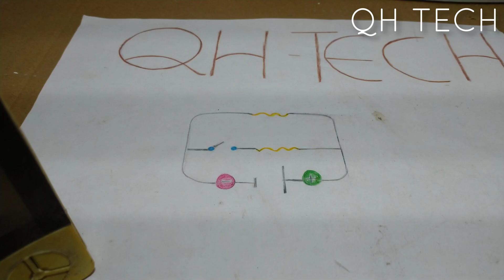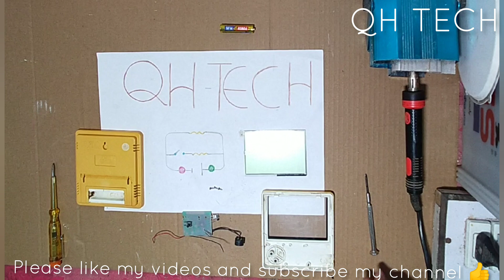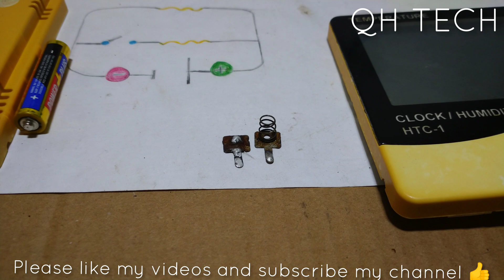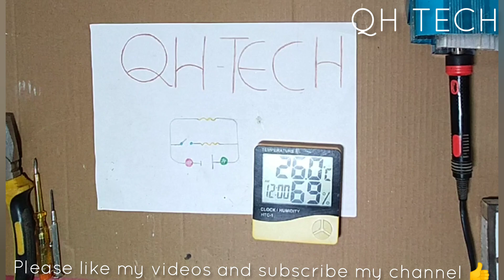Htc-1 Thermo Hygrometer Repair / Thermometer Clock Humidity / Digital Thermo Hygrometer / Digital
Today i will show you how to repair TEMPERATURE CONTROL METER with Htc-1 Thermo Hygrometer Repair...this meter is repairin very to easy means its Digital Thermo Hygrometer. this hygro meter not working to over humidity and over water contact...this Thermometer Clock Humidity making is very to easy your self.

If you are interested in this science project. There are a lot of science projects and DIY science toys on that website.Htc 2 temperature and humidity Meter this humidity and temperature meter is great tool for measuring humidity and temperature as well have time clock, have clear lcd display to see the humidity and temperature from a very distance, I use this humidity and temperature meter which is hygrometer in my incubators to measure the humidity and temperature in my room and incubator